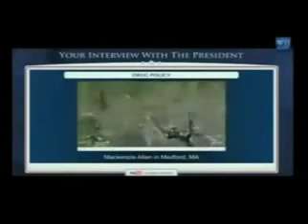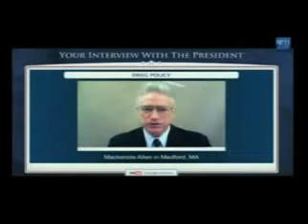RON PAUL SCHOOLS THESE GEEKS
VOTE RON PAUL AS THIS IS THE ONLY MAN WITH BALLS ENOUGH TO STAND ON HIS BELEIFS.AND WANTS THE USA TO REGROUP AND GO FORWARD.IF U WANT 4 MORE DEADLY YEARS WITH OBAMA THEN GO CRAWL IN A HOLE AND DIE.THE US GOVERMENT has spent over one trillion dollars on a drug war they cant win.Stephen Baldwin is a retard and makes no sense in this video Ron Paul schools this idiot.VOTE STEPHEN BALDWIN AS MINISTER OF BEING STUPID...MARIJAUNA NEEDS TO BE DECRIMINALIZED AND END THE WAR ON DRUGS AND USE THAT MONEY TO HELP THE MINORITIES AND MEDICARE..with this change in law many good people mainly the youth of this country wont spend life in prison for getting caught 3 times in there life with a joint each time that's 3 strikes and life with no parole.change these laws and goverment and the us will again be the world power of peace not war.WITH THE NEW WORLD ORDER READY TO TAKE CHARGE YOU ,ME AND EVERYONE NEEDS TO MAKE SURE OBAMA NEVER GETS THE CHANCE TO SAY !!WE CAN!! ONE MORE TIME OR THEY WILL VOTE RON PAUL AND SAVE THE GREAT USA AND THE WORLD FROM THIS NEW WORLD ORDER .PLEASE GOD BLESS TAKE CARE AND ALLWAY LOOK OVER YOUR SHOULDER AND CHECK YOUR SURROUNDDINGS.